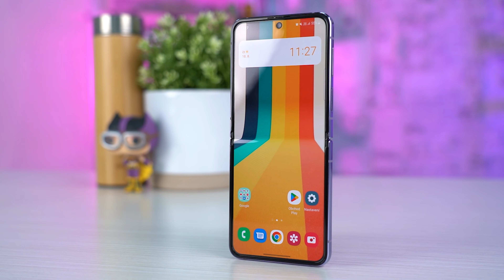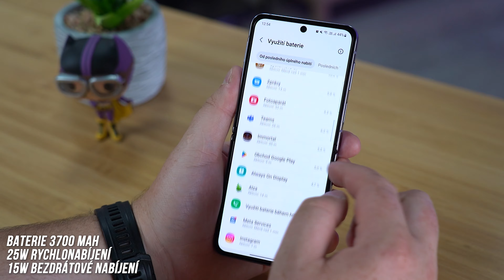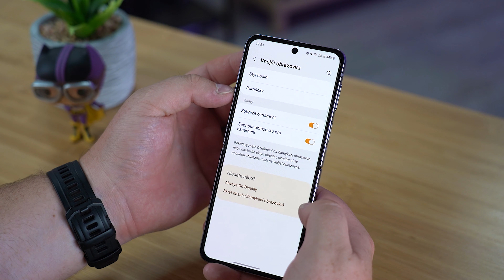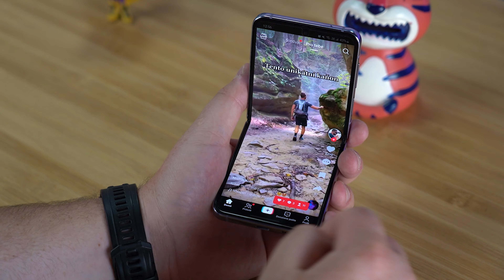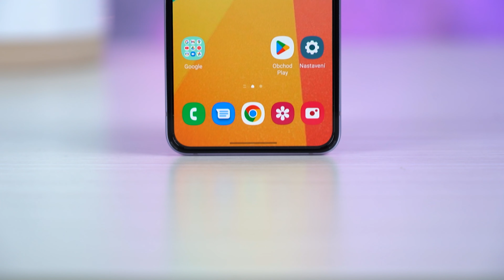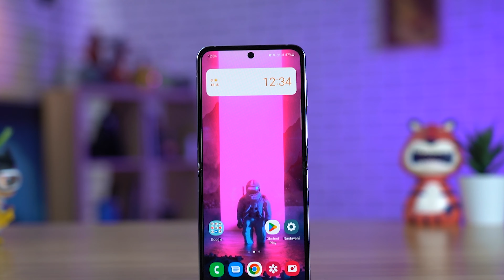Samsung Galaxy Z Flip 4: Stále nejlepší ohebný telefon na trhu!? (RECENZE # 1618)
Nejnovější ohebné véčko Samsung Galaxy Z Flip 4 je tady - a s ním i otázka: Co přináší nového? A vyplatí se upgradovat? Na tyto otázky vám odpoví Radovan!

📌 Obsah:
0:00 - Nový Samsung Galaxy Z Flip 4
0:55 - Změny ve zpracování telefonu
3:09 - Ohebný displej
5:08 - Vnější displej
5:42 - Výkon, paměť, úložiště
6:12 - Výdrž na baterii
6:52 - Operační systém a rozhraní
7:22 - Novinky v ovládání
8:50 - Fotoaparáty, fototest
10:07 - Shrnutí
11:24 - Závěr